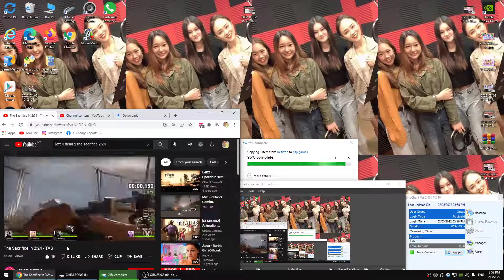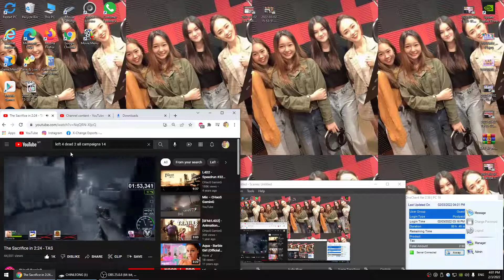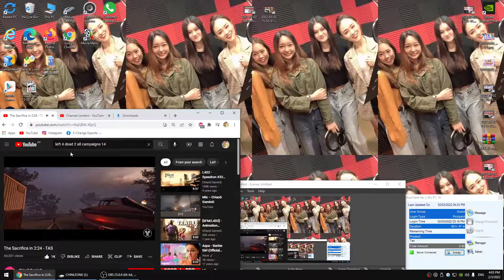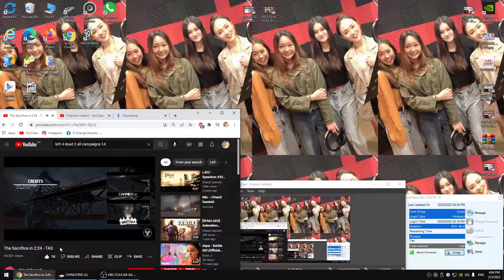The Sacrifice in 2:24 - 2/3/2022